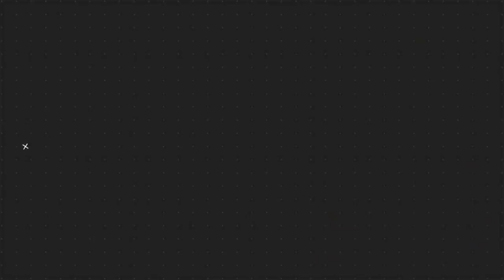Lesty Dan Rizky Billar Peringati Hari Sumpah Pemuda, Emak2 Garis Keras Siap Serbu Mereka Di Lapangan